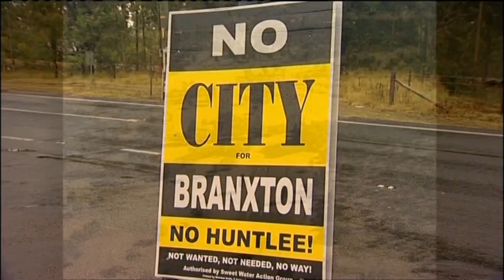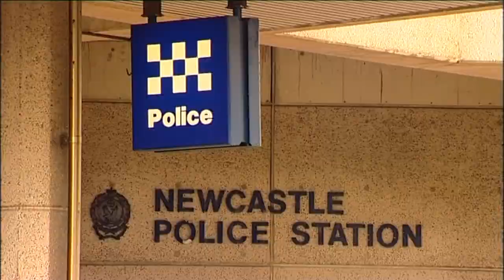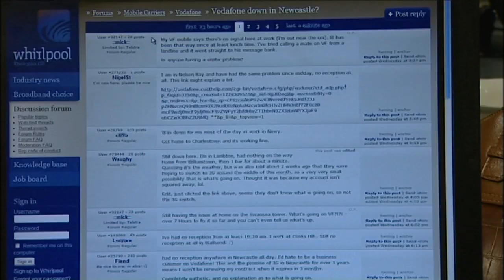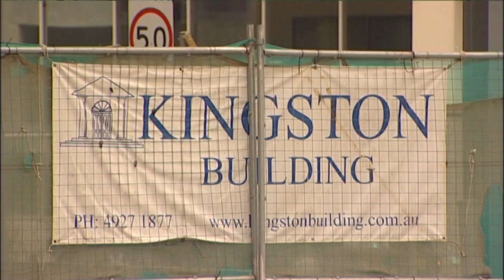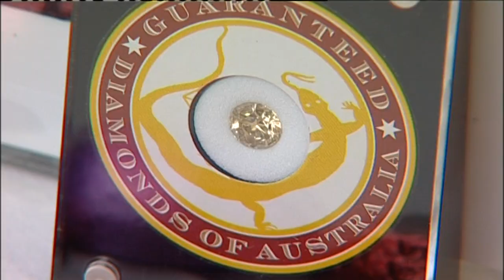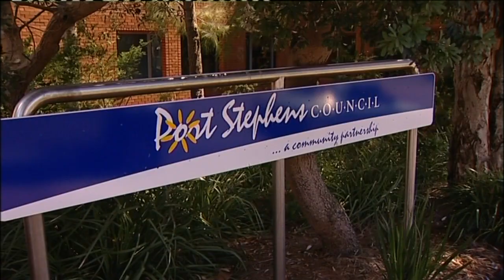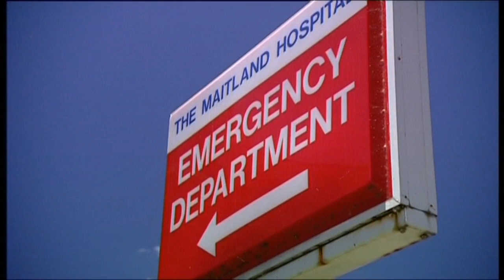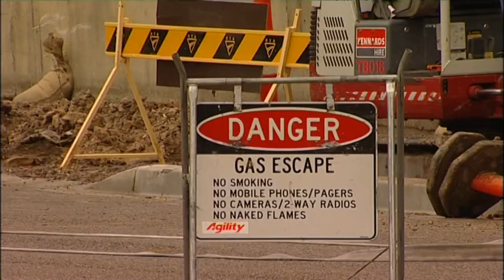5D 28 News item NBN Television February 2009